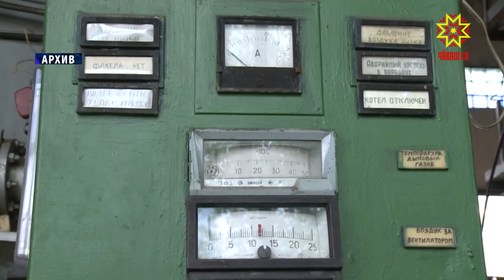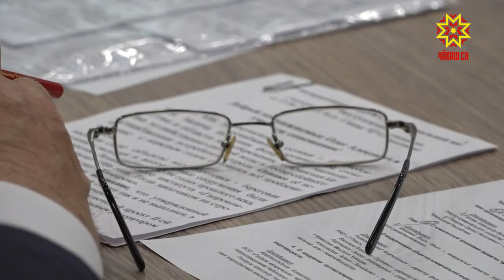Пахалăхлă шывпа тивĕçтермелле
Ăшă, çутă, шыв пурри — хăтлăх паллисем. 10 пин ытла нумай хваттерлĕ çуртра çак ырлăхсемшĕн коммуналлă пулăшу паракан 300 ытла пĕрлешÿ яваплă. Çакăн пирки паян çурт-йĕр коммуналлă тата ресурс тивĕçтерекен пĕрлешĕвĕн ертÿçисемпе йĕркеленĕ канашлура калаçрĕç.